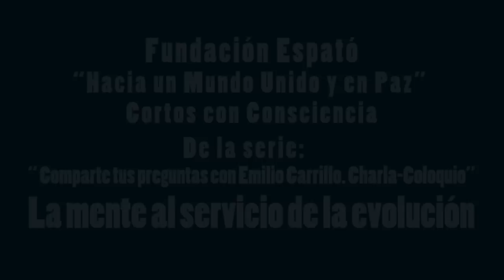La mente al servicio de la evolución - Cortos con consciencia de "Preguntas a Emilio Carrillo"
Los cortos con consciencia de la Fundación Espató recogen los mejores momentos de todas nuestras series.

Hoy "La mente al servicio de la evolución", de la serie "Preguntas a Emilio Carrillo. Charla-coloquio".

Puedes seguirnos en la página de Facebook de la Fundación Espató